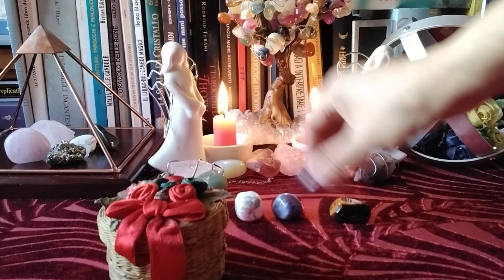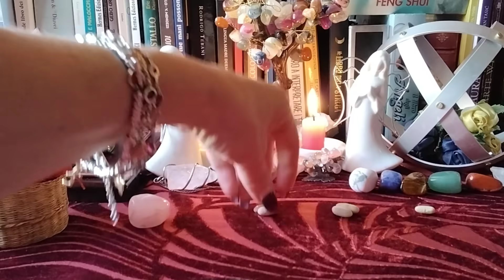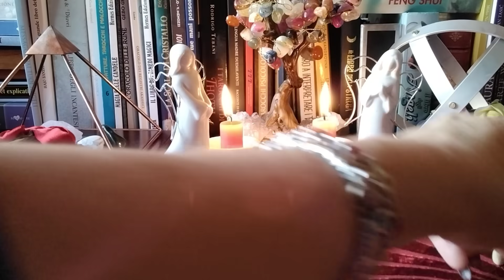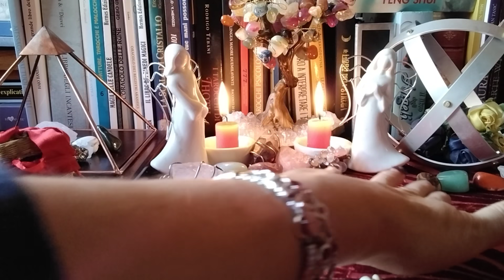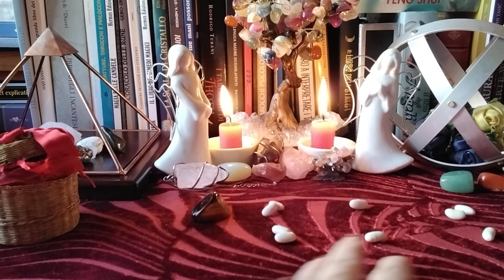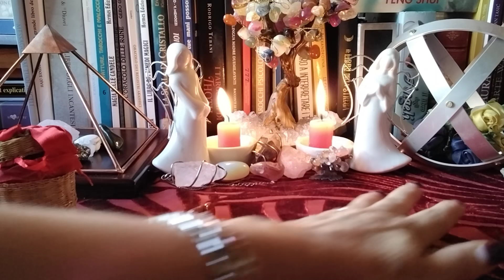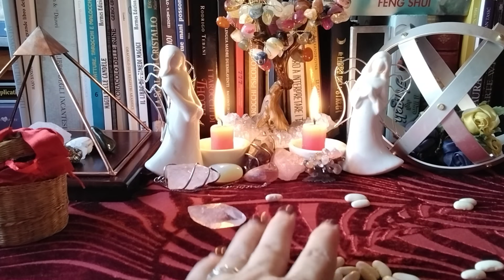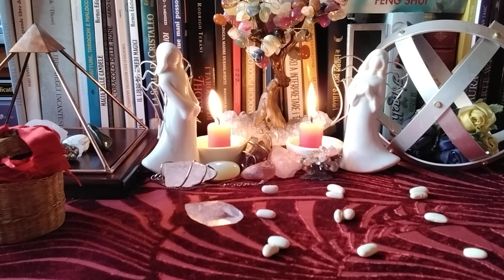Ghicit în Bobi 💖🍀🌻Pune o întrebare bobilor!💖🍀🌻